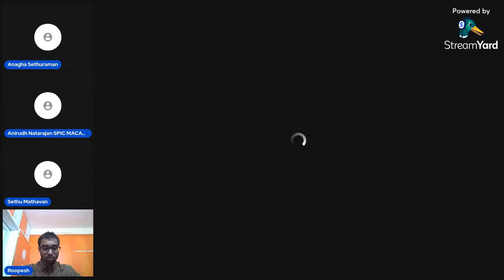Carnatic Instrumental Concert - Lalgudi siblings, Prof. Trichy Sankaran, Vidwan KV Gopalakrishnan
SPIC MACAY NIT Trichy Chapter brings you mellifluous melodies from the Lalgudi bani, an illustrious style of music noted for its ability to mimic the human voice using the violin.

Join us this March 13, 2022 (Sunday) at 3:30 pm IST on YouTube for our Carnatic Instrumental Concert, a musical extravaganza featuring Vidwan Lalgudi GJR Krishnan and Vidushi Lalgudi Vijayalakshmi on violin, Sangita Kalanidhi Prof. Trichy Sankaran on mridangam and Vidwan KV Gopalakrishnan on kanjira.